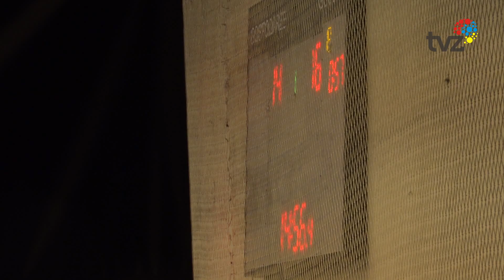WYDARZENIA - SERWIS INFORMACYJNY (17.04.2023)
1.
"Droga do świętości - Zabrze pamięta" - pod takim tytułem w kościele pw. św. Józefa w minioną sobotę odbył się koncert poświęcony św. Janowi Pawłowi II. W koncercie wystąpił zespół The Wellness Sound.

2.
Drużyna handballowa Górnika Zabrze zmierzyła się na hali pogoń z Ostrovią. Mecz pełen emocji dla zabrzan niestety skończył się przegraną, a różnica wynosiła zaledwie jeden punkt. Więcej informacji o przebiegu meczu w materiale.

3.
Po pełnym emocji meczu Górnik pokonał na wyjeździe Zagłębie Lubin 2:0. Podopieczni trenera Jana Urbana spisali się bardzo dobrze, a jednym z bohaterów spotkania był Daniel Bielica, który w kluczowym momencie obronił rzut karny!